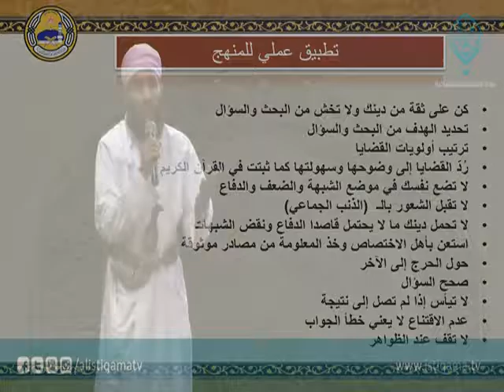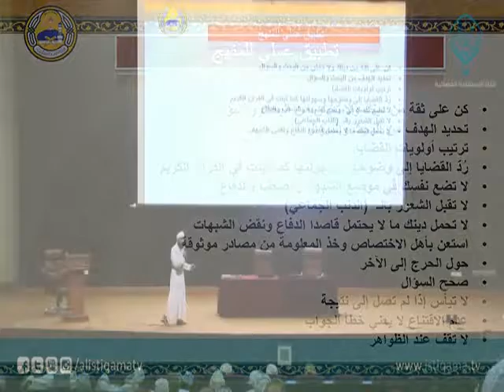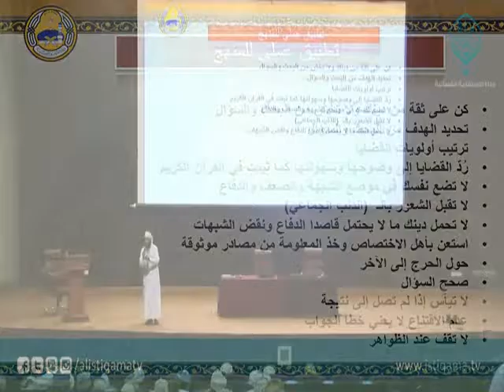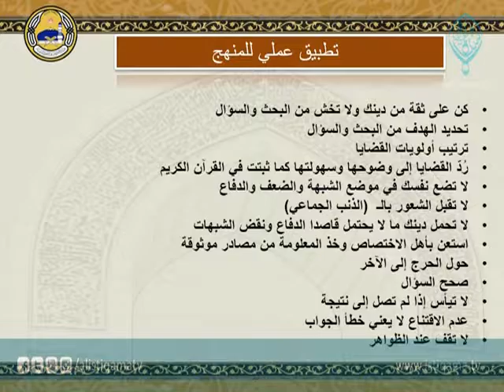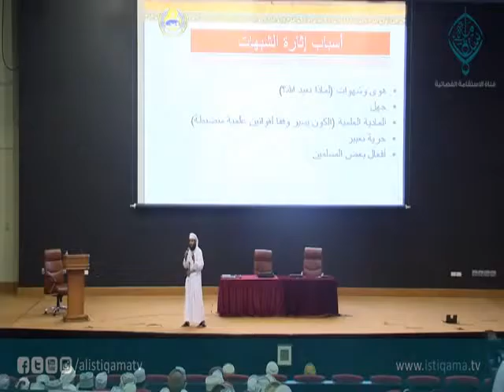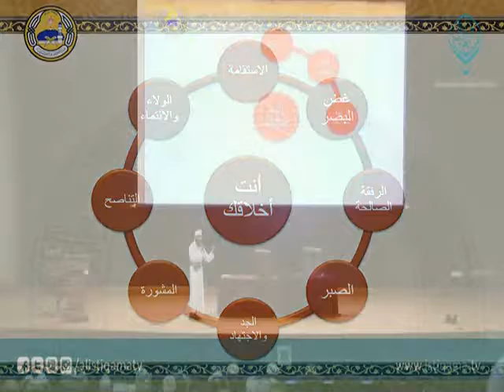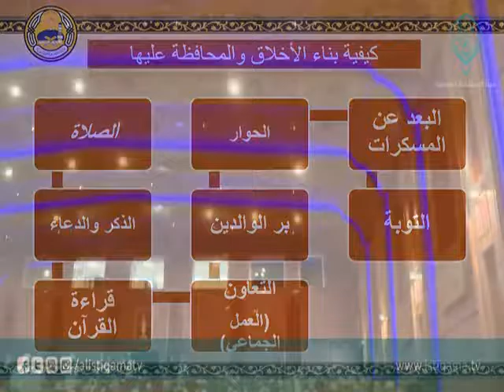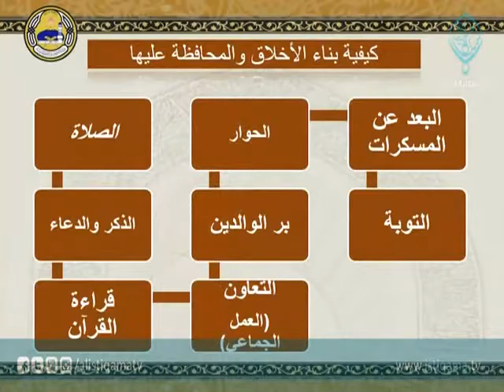(V.V.VIP) What Muslim Students SHOULD PREPARE B4 Overseas Studies - Shk. Kahlan AlKharusi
Sheikh Dr. Kahlan Al Kharusi (Oman) talks about the MOST Important Points That NEED to be Addressed When any Muslim Student has to go study abroad ( in Western Countries)
(Pls WATCH & SHARE with all MUSLIM Students) May Allah REWARD U.